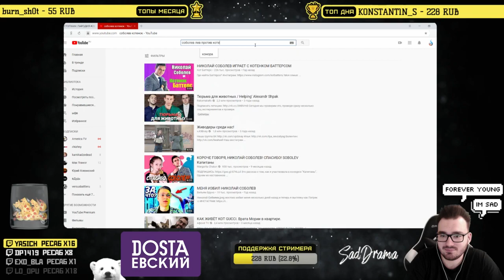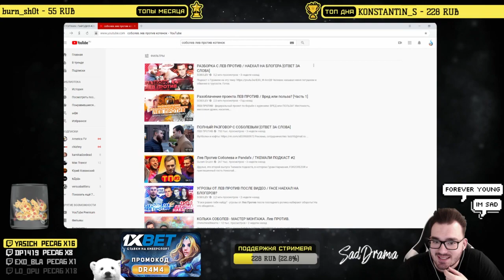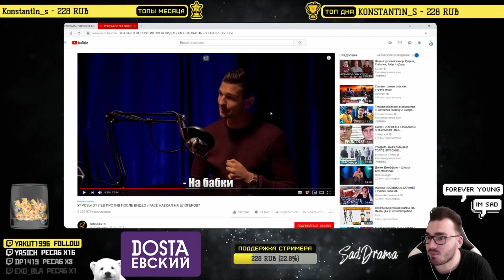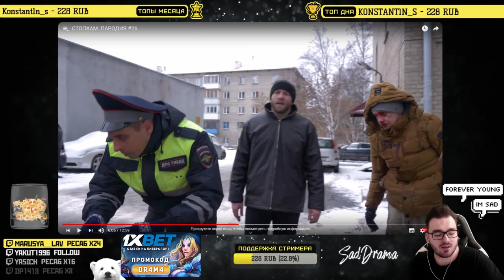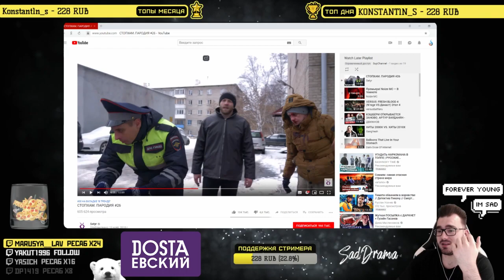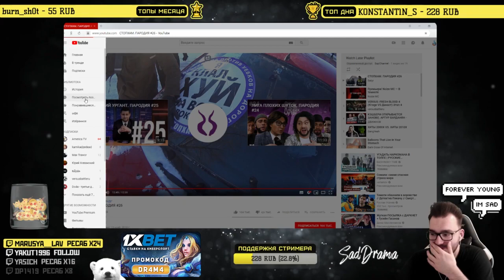SadDrama смотрит СТОПХАМ. ПАРОДИЯ #26 / Satyr / РЕАКЦИЯ